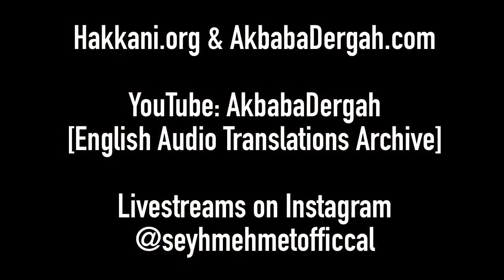Шейх Мехмет Эфенди. Месяц Хаджа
Присутствуют субтитры на русском языке.
Для Аллаха (АуД) количество месяцев составляет 12. Он создал месяцы и года. И месяцев 12. Для нашей жизни важен лунный год. И сейчас мы вступили в месяц Зуль Каада.
Сухбат от 25.06.20